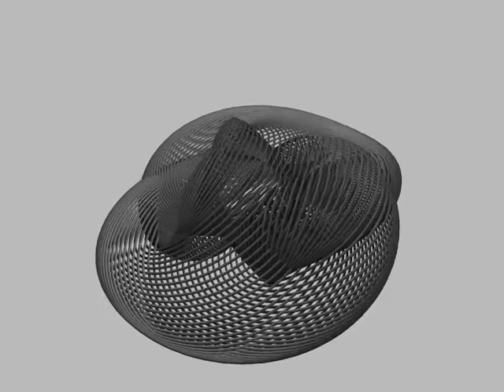Around a useless basket